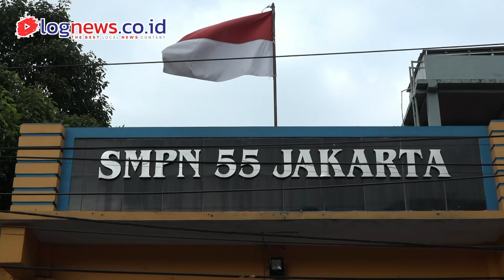penyuluhanhukum BPHN Mengasuh & Posbakumandin Jakarta Utara Adakan Penyuluhan Hukum di SMPN 55 Jkt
Badan Pembinaan Hukum Nasional (BPHN ) Mengasuh Dan Posbakumadin Jakarta Utara mengadakan Penyuluhan Serta Pembekalan Hukum Mengenai Nilai Nilai Hukum Dan Ketertiban Di SMPN 55 Jakarta   Tema Yang Diambil  Mengenai  “ Mencegah Kenakalan Dan Kriminalitas Anak Dengan Memahami Nilai Pancasila Dalam Kehidupan Sehari HaSelasa , 4 April 2023.
Program Bphn Mengasuh Ini Di Ikuti Oleh Seluruh Peserta Didik Kelas 9 A,S/D H Dengan Total  Peserta Kurang Lebih 313 Siswa Didik. Di Tahun 2023 Ini SMPN 55 mendapatkan  giliran pertama khususnya dari Jakarta Utara .
Di Harapkan Melalui Program BPHN Mengasuh  yang tentu saja dengan bekerjasamr dengan Posbakumadin Jakarta Utara dapat memberi bekal kepada anak anak Kelas 9 yang sebentar Lagi lulus dari Sekolah Tersebut . Dan dapat menjadi pedoman sehari hari mereka di antara teman teman mereka saat bergaul  serta bijak dalam menggunakan Medsos karena mereka sudah mampu memahai konsekunsi Hukum Melalui Penyuluhan Hukum Yang Mereka Ikuti.